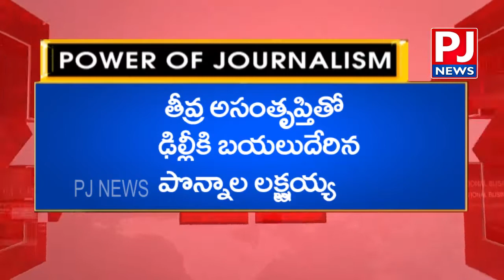Congress to Release 2nd List Today || PJNEWS